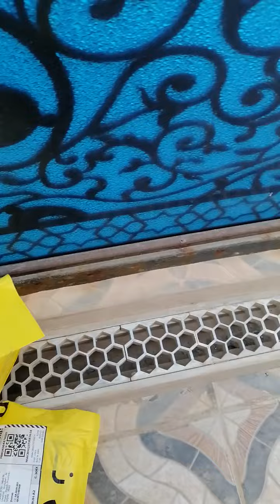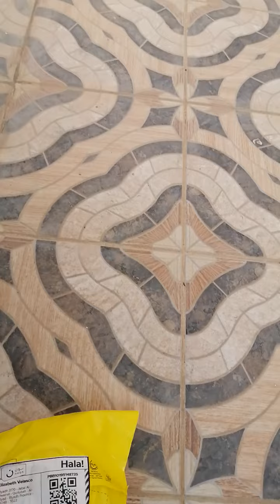I get the delivery from noon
Ibigay nalang sa delivery man ang 5 riyal tip Nia